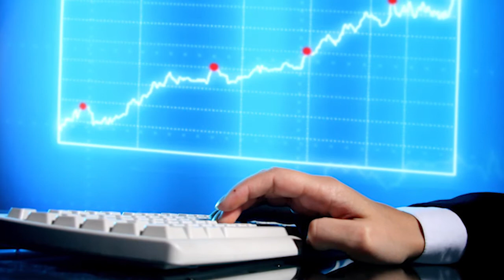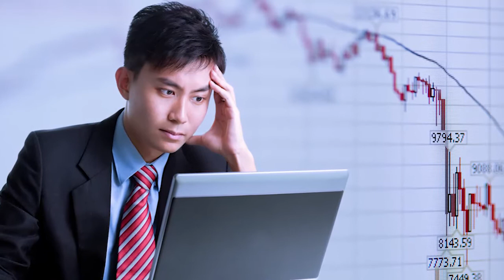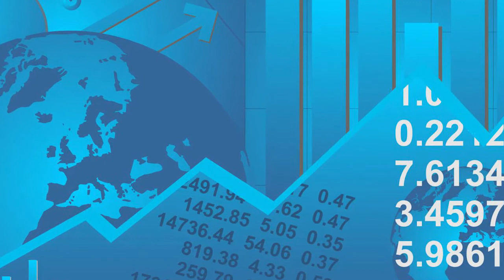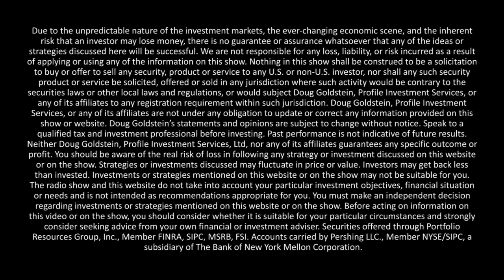John A. Davis - Generation to Generation - interview - Goldstein on Gelt - Jan. 2015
Professor John A. Davis, faculty member at Harvard Business School and author of Generation to Generation: Life Cycles of the Family Business, explains the the dynamics of running a family business, and how working with your loved ones can affect your relationship with them.